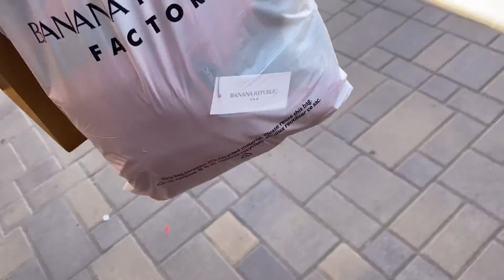Shop with Us / Cabazon Outlet / Prada /